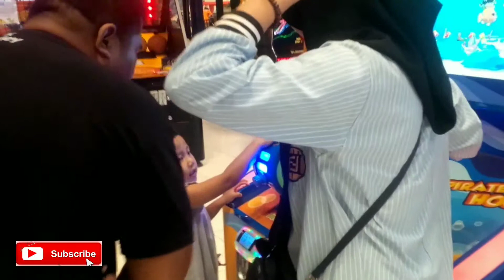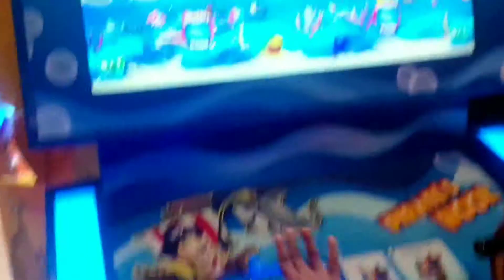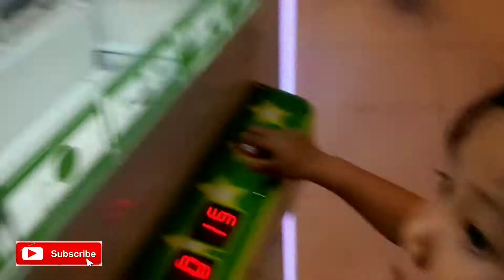Main Ke Studio Transmart Asiikkkk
Liburan Lebaran Main ke studio transmart Lampung.
banyak permainan yg seru.
Adly dan Aluna dan bersama Saudara2..

makasih...